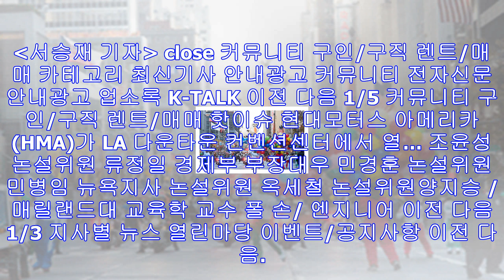취업비자 직업 세분화 심사강도 높아진다 - 미주 한국일보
앞으로 전문직 취업(H-1B) 비자나 취업영주권을 받는 것이 훨씬 까다로워지게 됐다. 새해부터 취업비자나 영주권을 신청할 때 적용되는 직업이 대폭 세분화돼 보다 강도 높은 심사가 ...